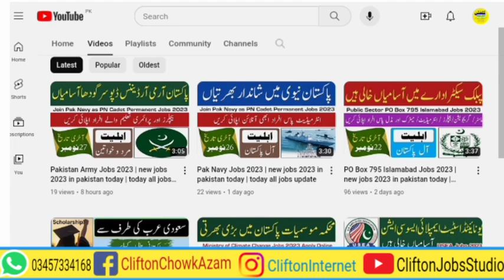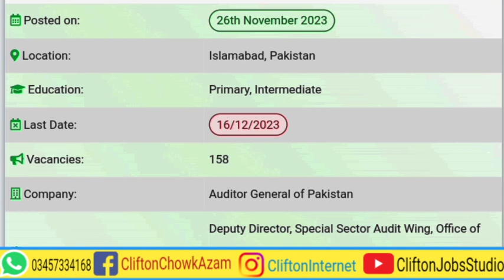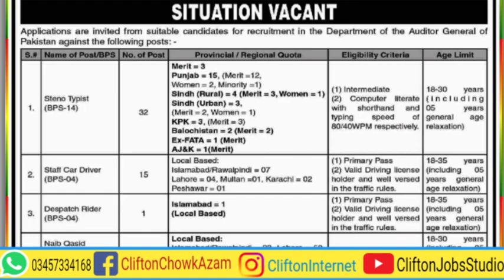AGP Jobs 2023 | new jobs 2023 in pakistan today | today all jobs update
Applications are invited from dynamic, qualified, and highly experienced professionals for the Department of Auditor General of Pakistan. We find these Auditor General Of Pakistan from the Daily Jang newspaper. The Auditor General of Pakistan is a government body and is the largest and highest audited body in the country to ensure public accountability and financial transparency and oversight of government affairs. The organization is expected to improve the financial discipline and internal control environment in the executive branch to reduce waste and the possibility of fraud. Application Forms and other details are available on the AGP website 👇:

By Joining Our YouTube Channel, You Will get Educational Videos on:
☞ Guess Papers
☞ Pairing Schemes
☞ Scholarship Alerts.